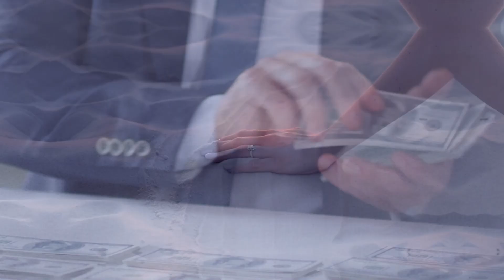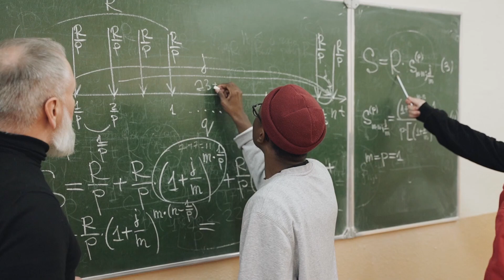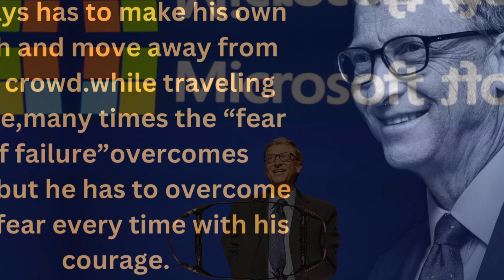You Can Do Hard Things|| एपीजे अब्दुल कलाम के महान विचार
Inspire Greatness
उठो बढ़ो
अपनी क्षमता को प्रज्वलित करो
UnleashYourPotential
MotivationNation
DreamBigAchieveBigger
SuccessMindset
EmpowerYourself
KeepMovingForward
PositivityPrevails
ChaseYourDreams
BelieveAndAchieve
apj abdul kalam thoughts
bill gates thoughts
APJ Abdul Kalam ke vichar
Bill gates ke vichar
Positive thinking
Negative thinking
positive thoughts hindi
critical thinking
mahan soch
महान सोच
महान विचार
बेस्ट मोटिवेशन वीडियो
bill gates motivational speech
bill gates biography
Bill gates story
abdul kalam ji ke vichar
bill gates
positive soch kaise laye
har pal positive kaise rahe
hamesa positive kaise rahe
negative thinking kaise dur karen
best motivational speech
powerful motivational video motivation nation
hamare man ke vichar
empower yourself motivation
APJ Abdul Kalam
motivational quotes
bill gates interview
ऐसे विचार जो जीवन बदल दे
the power of positive thinking
best motivational video for positive thinking
how to stop negative thoughts
stop negative thoughts
Stop negative thinking
aage badho
inspirational thoughts
inspirational story
inspirational quotes

purchase book success for amazon
purchase boya mic for youtube in amazon

☑️ मेम्बर बनें:    /  @INSPIREOFHOW
☀️"RedChampion" works Hard to Provide☀️
☑️ Best Hindi Motivational Videos in India for Students, Businessmen, Fitness, Gym, Breakup and Much More!
🧠 Motivational Words in video are mine, But always Double-Check Facts & your Decisions. RedChampion is not responsible for any error/negative outcome.